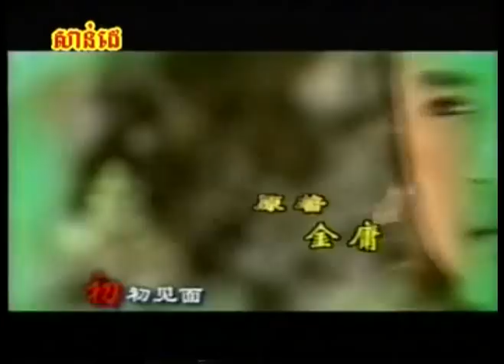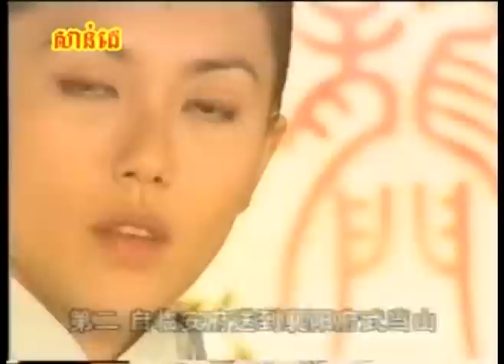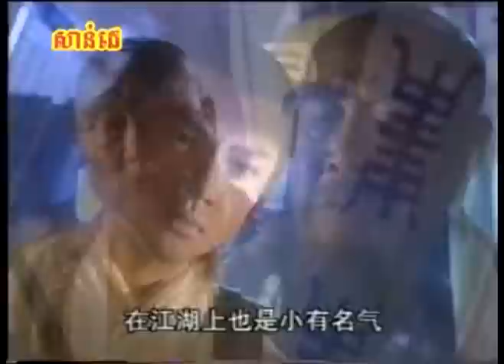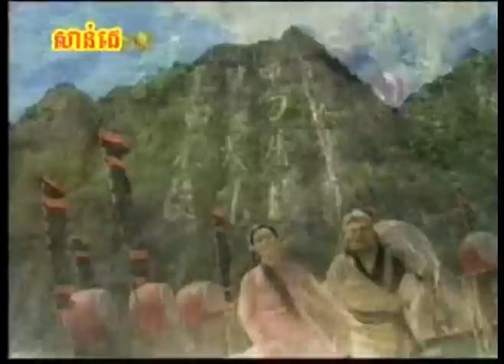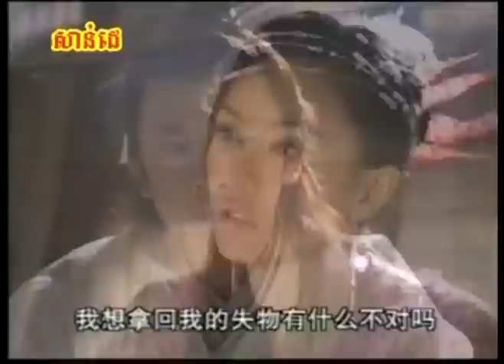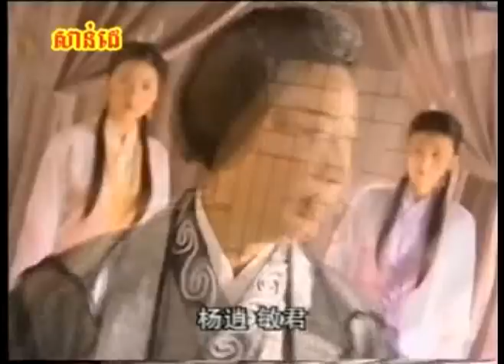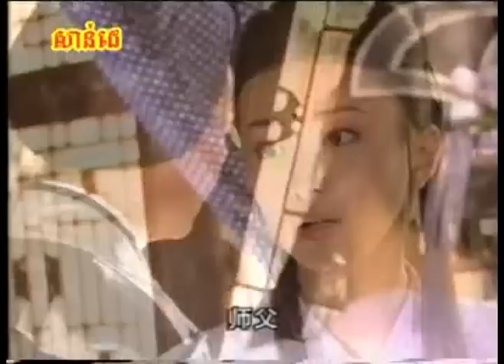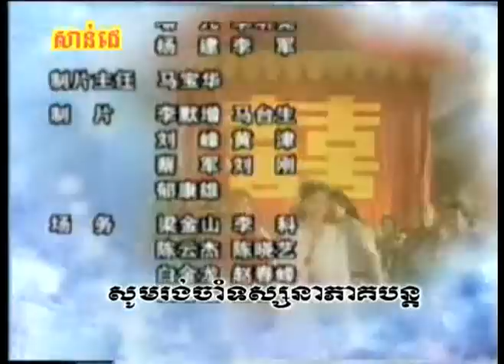នាគទាំងប្រាំពីរអ៊ូតាំង DVD ភាគទី ១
នាគទាំងប្រាំពីរអ៊ូតាំង-ភាគទី ១
Chinese movie Speak Khmer
Chinese Movie
Khmer Movie
Reaksmey Cambodia Siem Reap Angkor tour guide
暹粒吴哥旅游指南
英语，汉语导游
联系我们：

Siem Reap Angkor Tour Guide
Chinese,English Speaking Guide